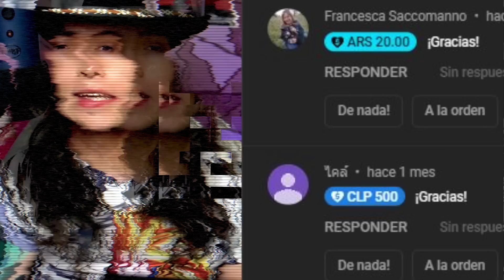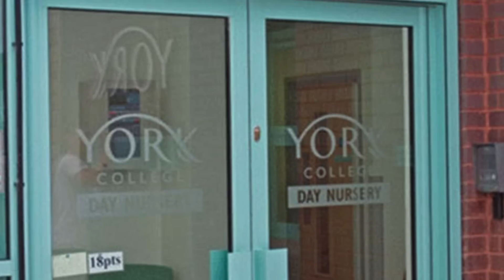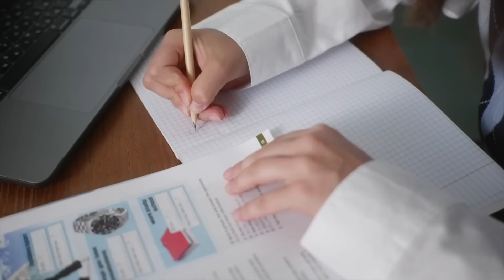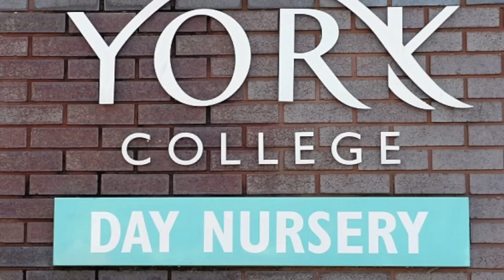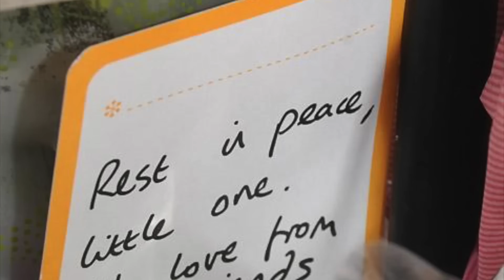La triste historia de Lydia Bishop: ahor-cada en un parque de atracciones